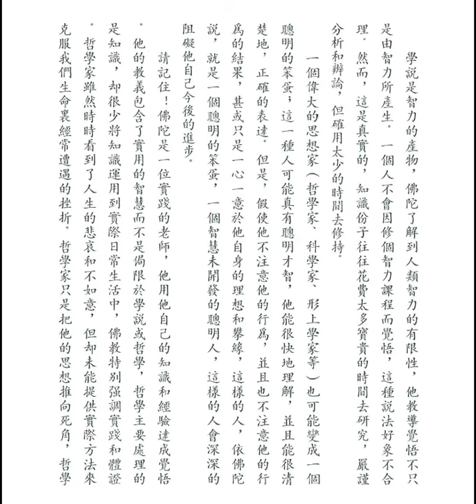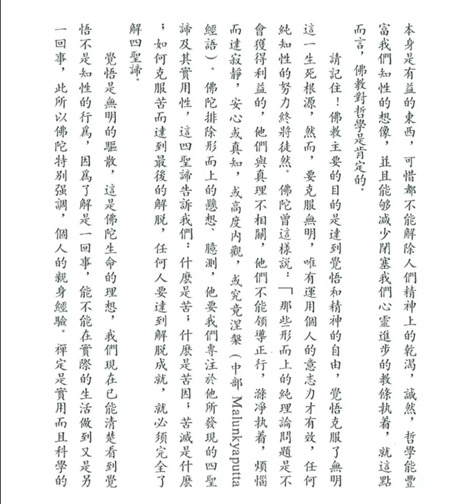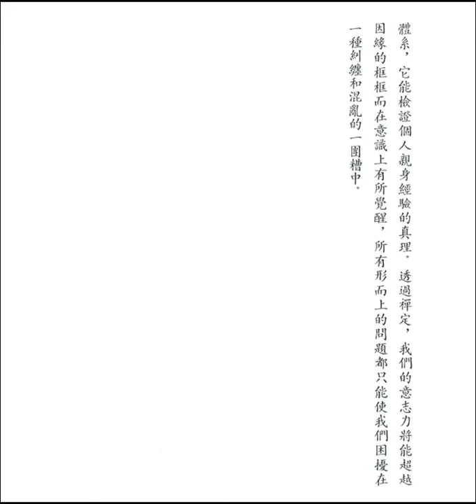學說與哲學 (釋迦的哲理是甚麼之五十六)【粵語】